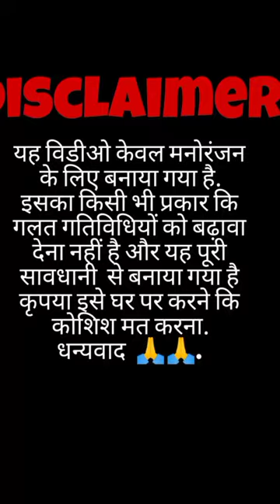𝒫𝒶𝓉𝒶𝓉𝑜 𝓋𝓈 𝒫𝒶𝓉𝒶𝓁𝒽𝑒 _ @𝒯𝒽𝑒_𝐸𝓍𝓅𝒶𝒾𝓇𝓎